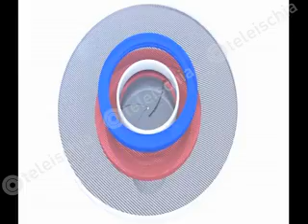Le piÃ¹ belle parate della 24a giornata di Lega Pro